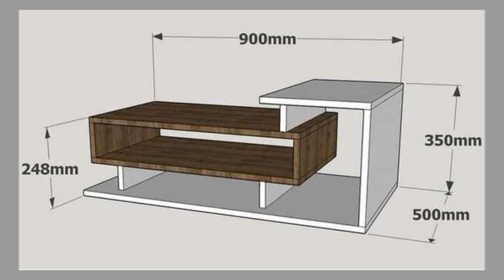Modern Wooden furniture ideas 2 /Woodworking project ideas /wood décor art ideas for interior design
Today we are here to show you a collection of Modern Wooden furniture ideas. So, watch the video until the end to see these beautiful ideas and get inspiration.

There are several wooden furniture and decoration pieces you can make and use. There are several wooden decoration pieces you can make and use. Scrap wood projects and scrap wood ideas are easy get ways into woodworking.